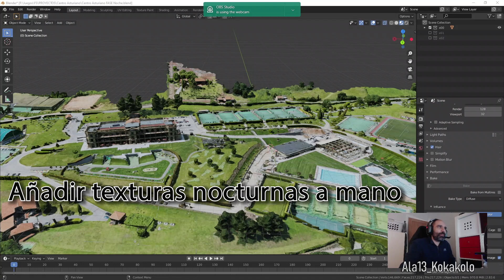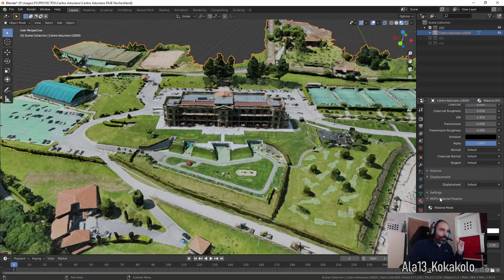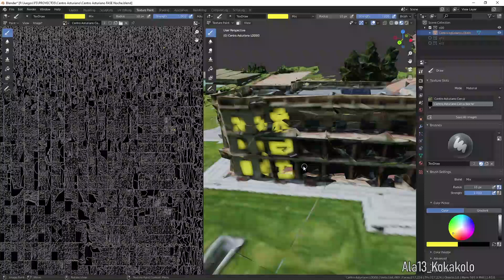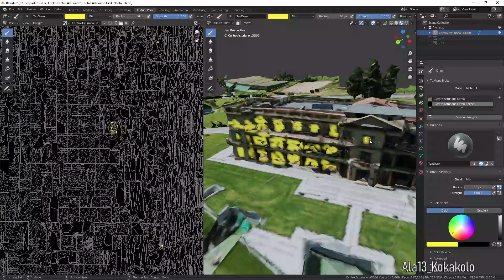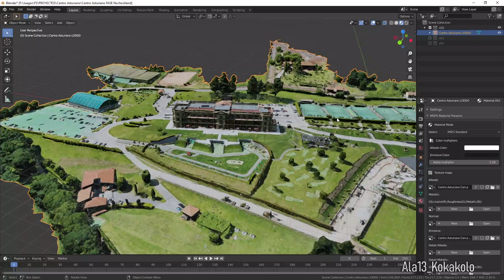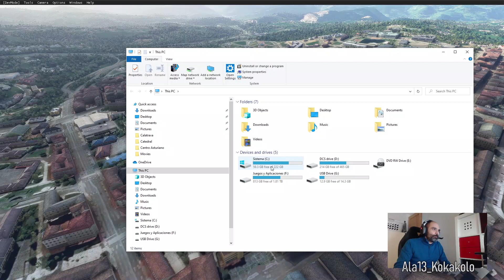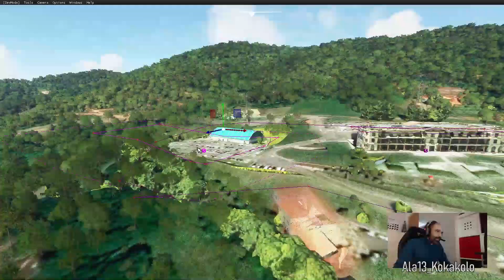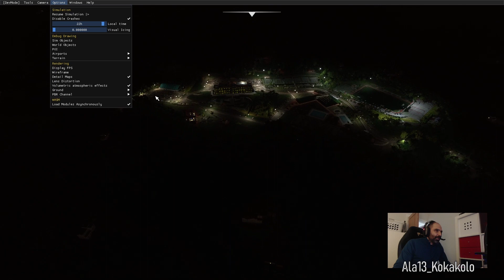Crear Texturas Nocturnas a Mano dentro del Blender